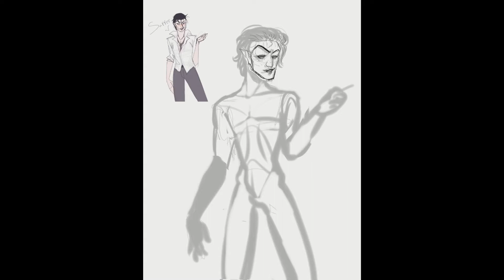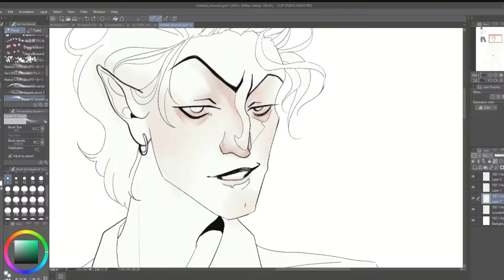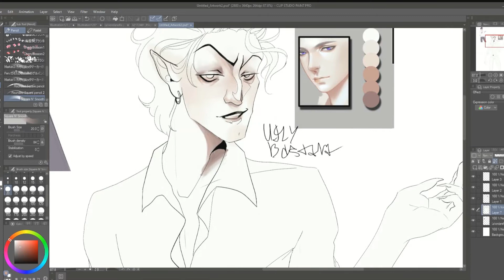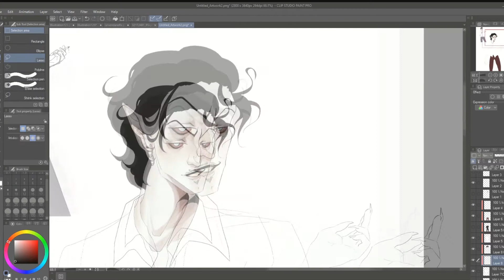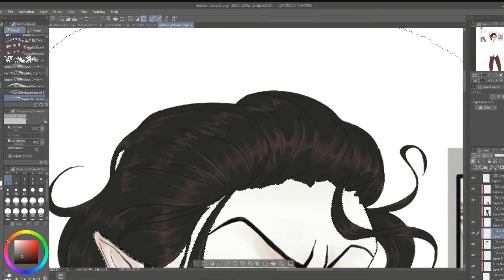Vampire OC Speedpaint | Redraw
I took over a month drawing this because I couldn't stand to look at him for extended periods of time bc he's definitely got cooties

Songs-
Adam Jensen - Pretty Please
Weathers - Lonely Vampire
D.Brown - I'm a Dog - slowed + reverb by ᴛᴀsᴛʏ ᴡɪᴢᴀʀᴅ